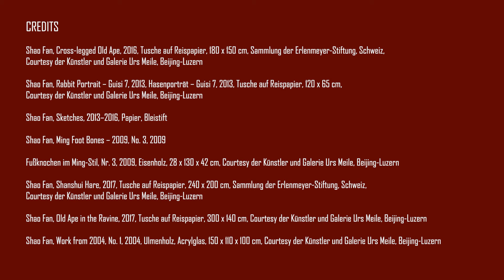Ludwigmuseum - Shao Fan Ausstellung: YOU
Ausstellung im Ludwigmuseum im Deutschherrenhaus Koblenz
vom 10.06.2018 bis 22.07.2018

Produktion: newcut werbefilme e.K.